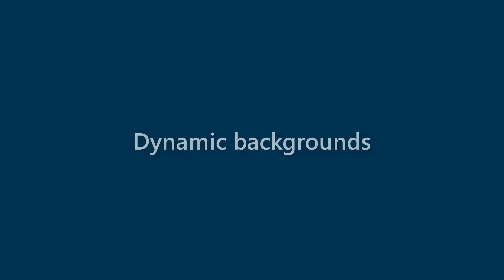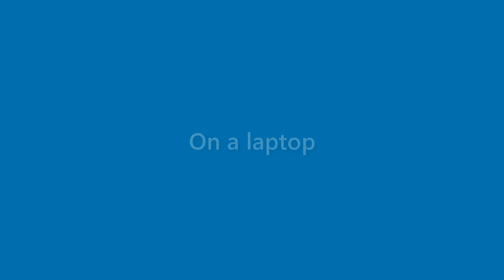Tucker Rodgers - appearance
Name Look - Tucker Rodgers - appearance. In this video we present "Tucker Rodgers" name look and feel in various scenarios.
This video will cover:
How does "Tucker Rodgers" look as a personal letterhead?
How does "Tucker Rodgers" look on a business card?
How does "Tucker Rodgers" look on a computer/laptop screen?
How does "Tucker Rodgers" look with different background colors?
How does "Tucker Rodgers" look with various fonts?